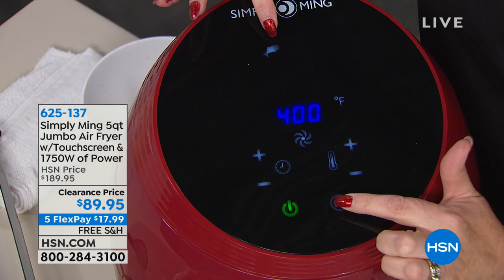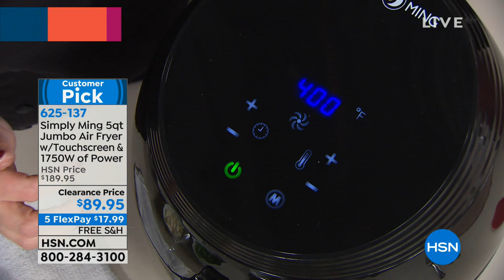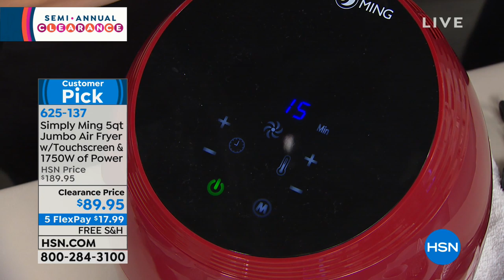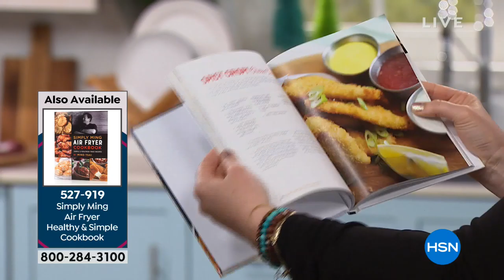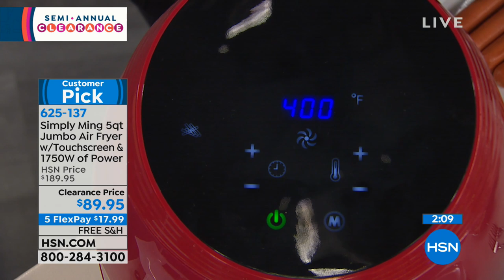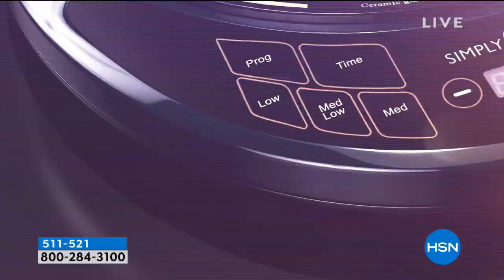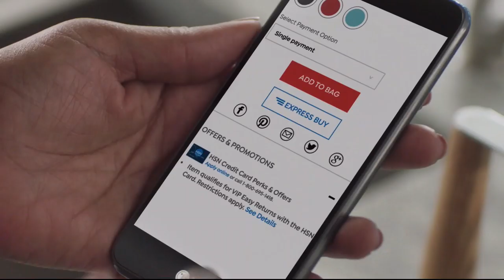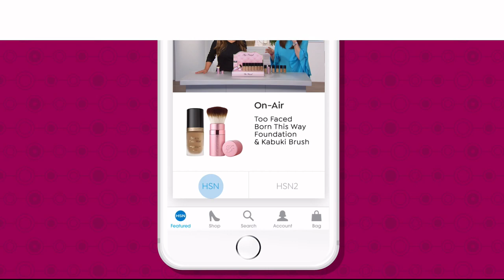HSN | Kitchen Clearance up to 40% Off 12.23.2018 - 09 AM